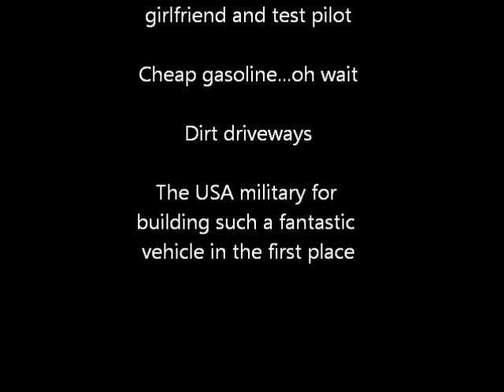Test drive #002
My first try at splicing different clips together with music. Not the first test drive around the neighborhood.